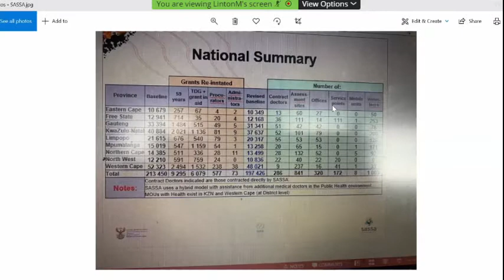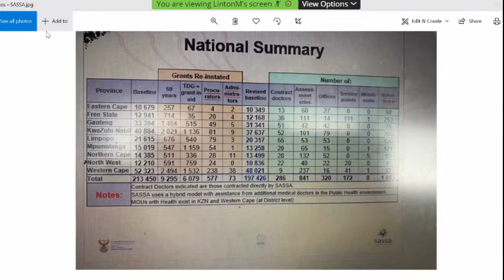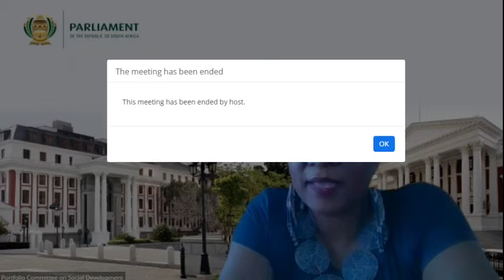Portfolio Committee on Social Development, 03 Feb 2021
Portfolio Committee on Social Development, (National Assembly), [Briefing by the Department of Social Development and its entities on a comprehensive action plan to address challenges pertaining to the lapsing of temporary disability grants, re-applications, overcrowding at SASSA offices], Virtual Meeting Platform, 10:00-13:00